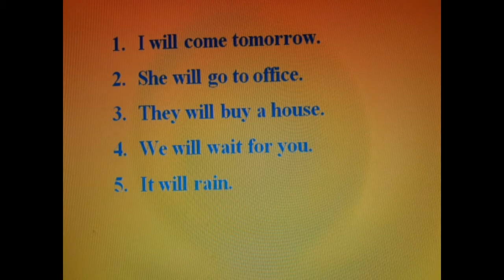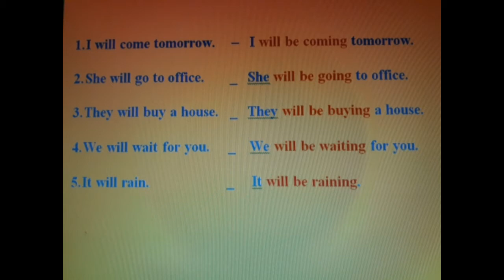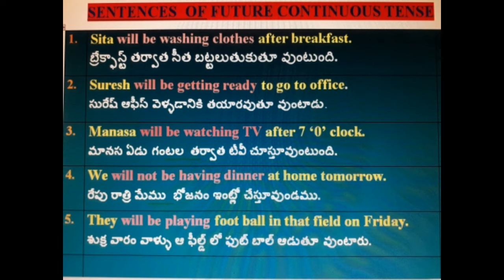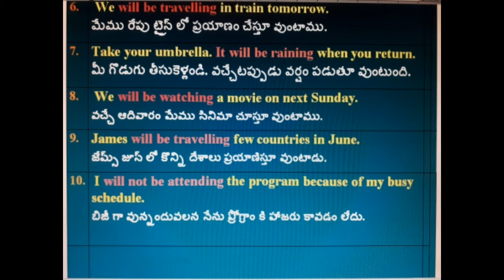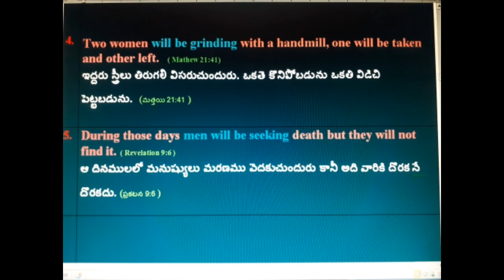Spoken English through Telugu. Future Continuous Tense from G. S. Spoken English